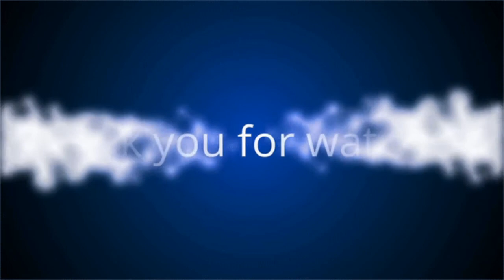FRIDAY MEDITATION | REV. AJAY T. OOMMEN | IMMANUEL MAR THOMA CHURCH ERAVIPEROOR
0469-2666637